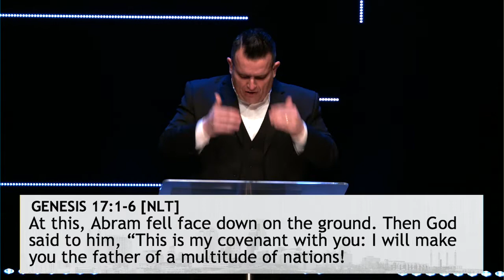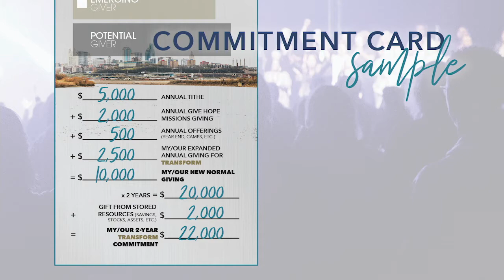Transform - TRANSFORMATION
The Transform Series continues this week with the sermon topic: TRANSFORMATION.

Wherever you are in life and in your journey, we'd love to come alongside you and encourage you along the way.

Our hope is that you will join us in person during one of our services on Sundays at 9am or 11am and Wednesdays at 7pm at our location in Lenexa, KS or for our online live stream every Sunday at 9am and 11am CST.